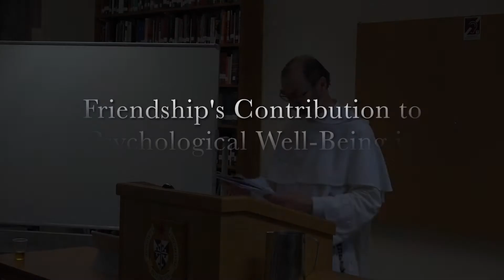Professor Michael Pakaluk - Friendship's Contribution to Psychological Well-Being in Aristotle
Friendship's Contribution to Psychological Well-Being in Aristotle, Professor Michael Pakaluk, Catholic University of America.